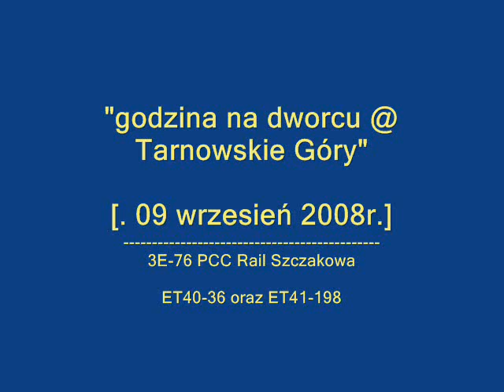Węglówka TG: Elektryczni goście. #20080909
troje gości 3E-76, ET40-36, ET41-198 przejazdem przez dworzec .
Tarnowskie Góry - 09 wrzesień 2008r.